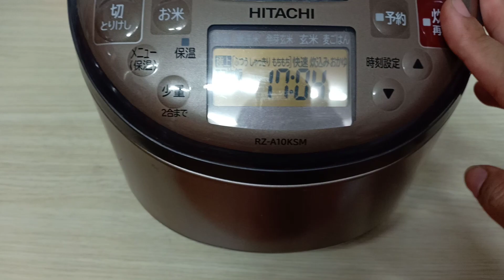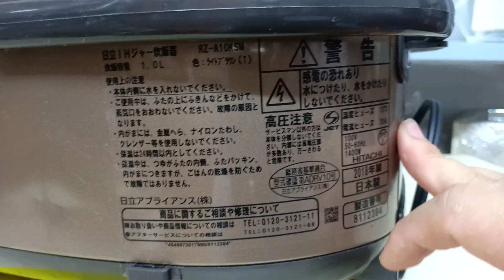💵 Bán nhanh 2tr2. 💥💥💥Nồi cao tần Hitachi 1L áp suất bi, ECONAVI tiết kiệm điện. Date 2018.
💵 Bán nhanh 2tr2.
💥💥💥Nồi cao tần Hitachi 1L áp suất bi, ECONAVI tiết kiệm điện. Date 2018.
😍 Hàng trưng bày hình như chưa sử dụng thì phải.
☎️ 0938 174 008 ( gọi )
☎️ 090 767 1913 ( zalo + gọi )
☎️ 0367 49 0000 zalo + gọi
🏡 Hẻm 86 Phổ Quang, P2, Tân Bình, Tp HCM